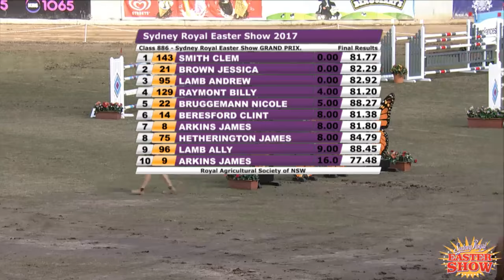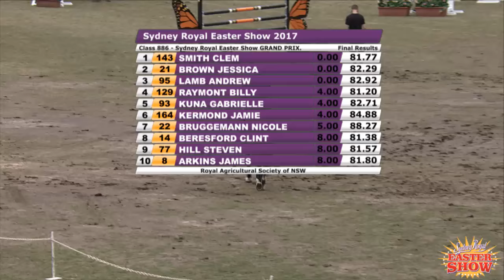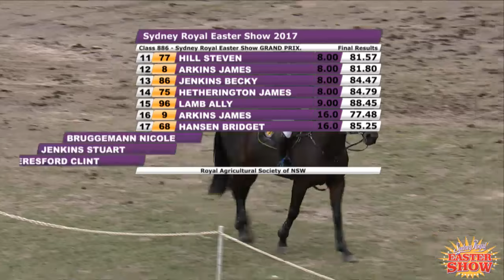Sydney Royal Easter Show GRAND PRIX - Round 1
Live from the 2017 Sydney Royal Easter Show: Sydney Royal Easter Show GRAND PRIX - Round 1